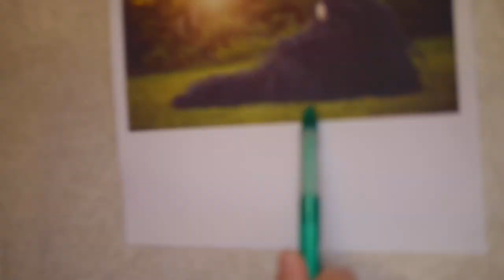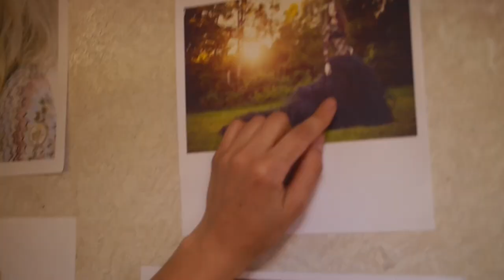Webisode 11: Behind the Scene's of Flower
Already at close to 30,000 views our music video "Flower" has been an incredible independent video success.  It was an unbelievable day working with the amazing Skye Sweetnam who directed... and filmed... and edited.. and made everything look ridiculously great for our video.  As independent artists we want you to know all the blood, sweat and tears we put into our endeavors and open the doors to see "back stage".  Here's an insider's view to the day we spent filming the music video for "Flower".  Enjoy!

Carly-Jo is a country pop rock duet with two classy but sassy sisters from Burlington, Canada!